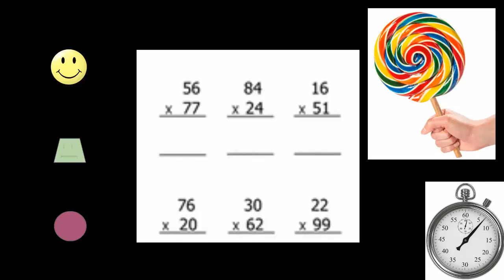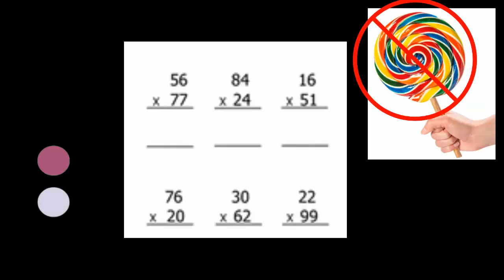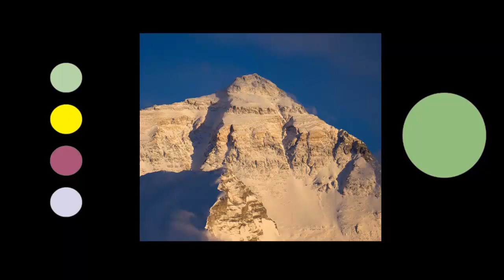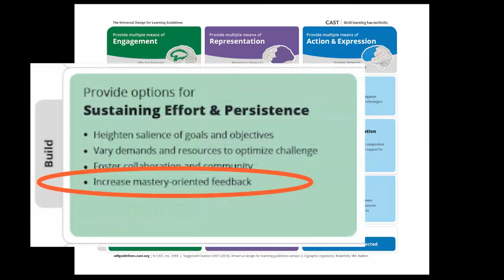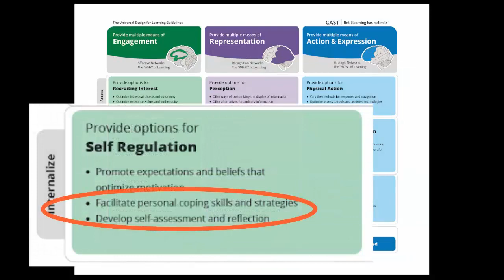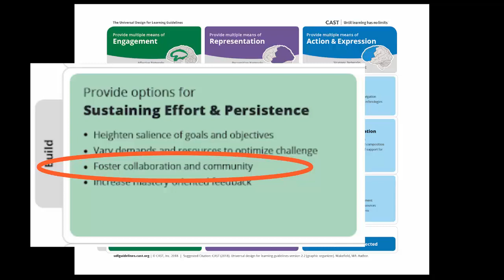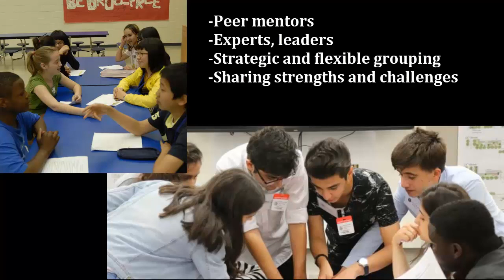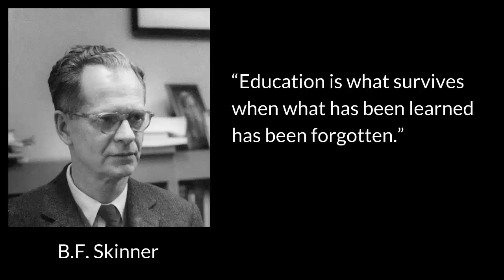Module 2 - Motivated Learners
Module 2 in the online learning pathway UDL - Designing for Expert Learning.